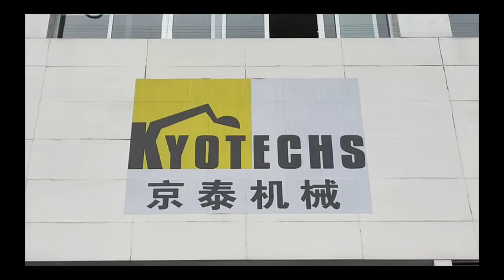723-47-27503 723-47-27502 723-47-27501 MAIN CONTROL VALVE PC400-7 PC450-7 PC400-8C400-7 PC450-7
Kyotechs offer you the OEM Komatsu rebuild control valve,this one is for Komatsu PC400-7,it's a genuine rebuild control valve.